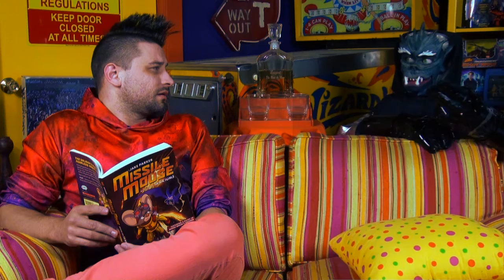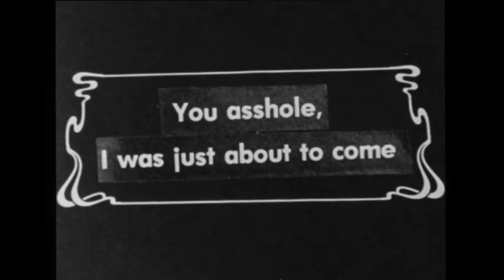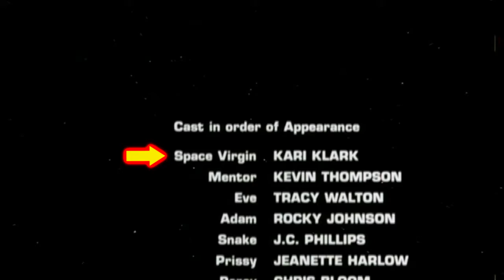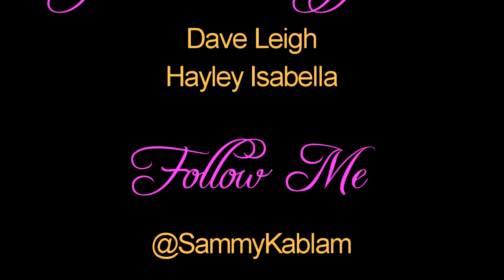A Taste of Vinegar: Star Virgin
In which Sammy Kablam tries to educate Golthar the Gulthar on the subject of human sex.

Special thanks to:
Catie "I'm Not Normally Into Providing Giant Syringes" Partridge